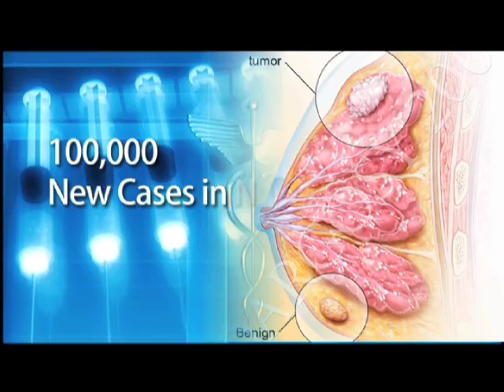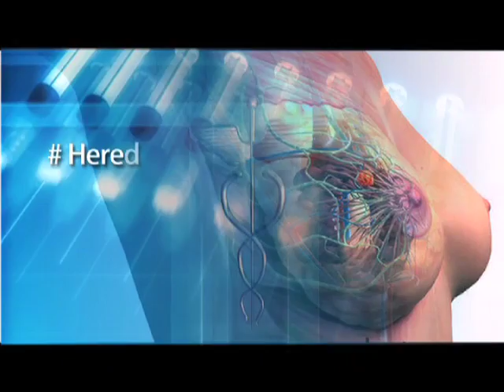The Medical Insight Breast cancer